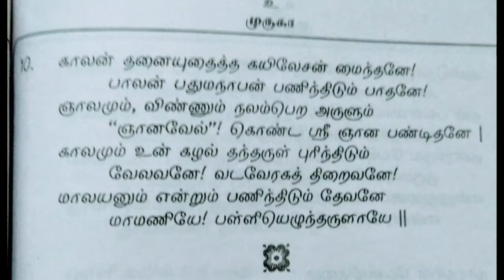Arupadai Veetinil Adiyavar Pottrida || Tirupalliezhuchi || Padmanabhaaganam